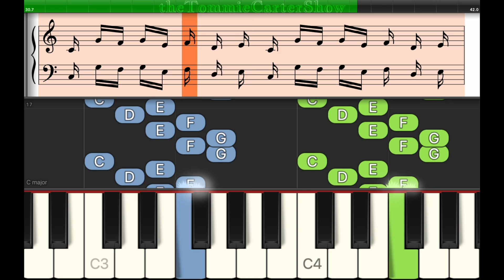Preparatory Exercises Op. 16 No. 9 | Foundation Exercises | Synthesia | Easy Piano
Pro Tip - Always practice slowly, make it a daily routine. Use settings to slow the video speed.

More Tips:
Play the notes slowly
Repeat the practice every day
Keep moving forward if mistakes occur
Change starting position each time through
Right-click video while it is playing to select Loop for practice